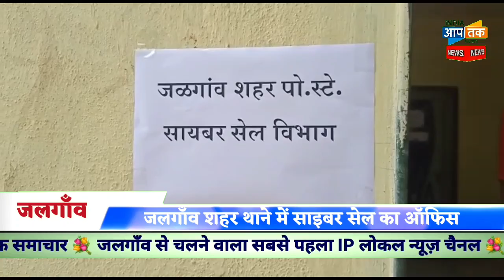जलगाँव शहर थाने में साइबर सेल का ऑफिस,साइबर क्राइम कम करने के लिये बनाया ऑफिस